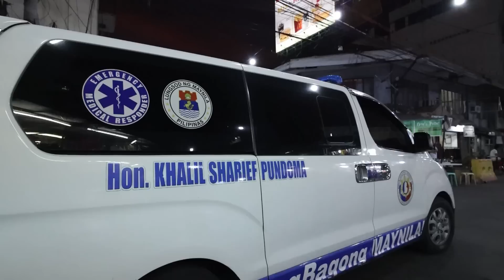Iftar in Manila's Muslim Town - Philippines Vlog 🇵🇭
Since it's the month of Ramadan, I went to Manila's pre-dominantly muslim neighborhood for Iftar to check out the different street food options. Met some lovely people along the way too as you do everywhere in the Philippines :)

Gear:
Canon 80D
Rhode Videomicro

0:00 Intro
1:00 Entering the Muslim area
3:46  The Golden Mosque
4:38 Interesting fruit salad
5:10 Pancit
6:39 Cutest kids in night market
7:43 Delicious Patter
9:27 Performing to an audience
11:05 Kids don’t want me to go :(